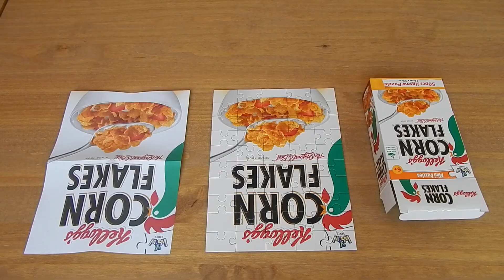kelloggs cornflakes 50 piece jigsaw puzzle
50 piece kelloggs cornflake jigsaw puzzle